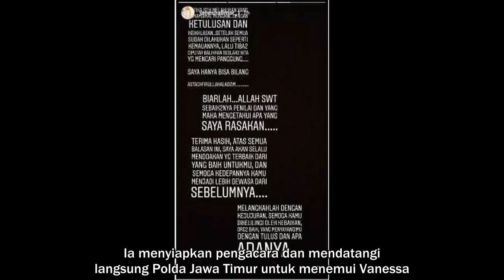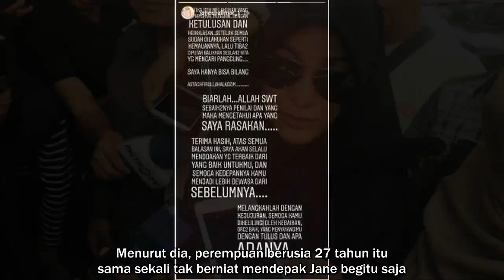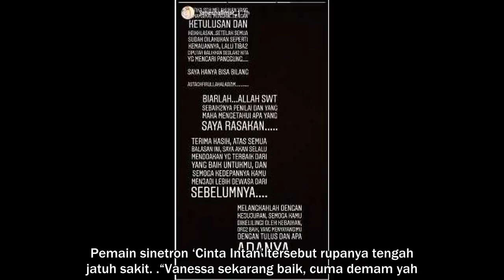Vanessa Angel Tak Bermaksud 'Mendepak' Jane Shalimar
Jane Shalimar langsung turun tangan begitu mengetahui Vanessa Angel tersangkut kasus prostitusi online. Ia menyiapkan pengacara dan mendatangi langsung Polda Jawa Timur untuk menemui Vanessa.
Namun, Jane mengungkapkan kekecewaaan di fitur Instagram Story. Ia menuliskan ada anggapan bahwa tindakannya tersebut hanya untuk mencari popularitas. Padahal, menurutnya, perbuatannya didasari rasa tulus dan ikhlas.

“Setelah semua sudah dilakukan seperti kemauannya, lalu tiba-tiba diputar balikkan seolah-olah kita yang mencari panggung. Saya hanya bisa Astaghfirullahaladzim,” tulis Jane.
Meski begitu, Jane Shalimar tetap memberikan dukungan kepada Vanessa Angel. “Saya akan selalu mendoakan yang terbaik dari yang paling baik untukmu, dan semoga ke depannya kamu menjadi lebih dewasa dari sebelumnya,” tulisnya.

Ketika dikonfirmasi, manajer Vanessa, Lidya menyebut tidak ada masalah terkait hubungan Jane dan Vanessa. Menurut dia, perempuan berusia 27 tahun itu sama sekali tak berniat mendepak Jane begitu saja.

“Tidak ada masalah sama sekali Vanessa, tidak pernah mengecilkan hati Jane,” kata manajer Vanessa, Lidya saat dihubungi kumparan, Rabu (9/1).
Lewat pihak manajemen, Vanessa dan keluarga juga menyampaikan rasa terima kasih kepada Jane. Sebab, perempuan berusia 38 tahun itu telah memberikan dukungan kepada Vanessa kala diterpa masalah.

Dukungan yang diberikan Jane tidak akan dilupakan oleh Vanessa. “Dia (Jane) tetap sahabat Vanessa. Di garda terdepan loh dia,” ucap Lidya.

Di sisi lain, Lidya mengungkapkan mengenai kondisi Vanessa Angel saat ini. Pemain sinetron ‘Cinta Intan’ tersebut rupanya tengah jatuh sakit.

“Vanessa sekarang baik, cuma demam yah. Namanya juga syok, ya,” tutup Lidya.